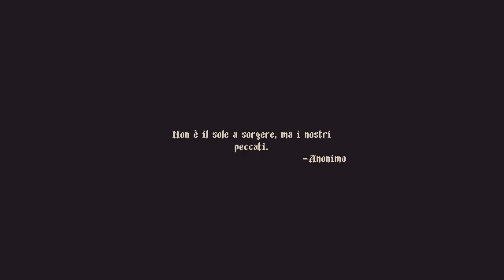Blasphemous - Parte1 - incominciamo miticiiiii - by Marcodrums Games